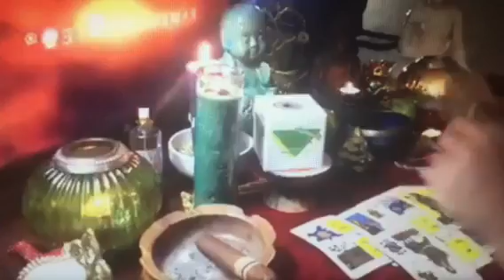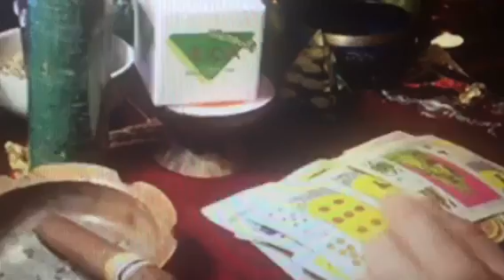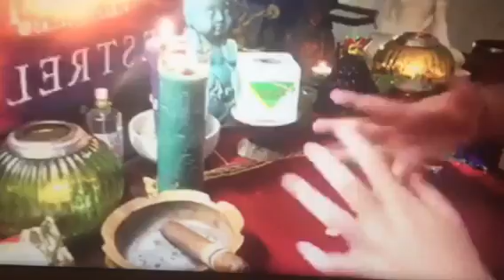CANCER ♋️ HOROSCOPOS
Cancer ♋️
Sábado 29 abril
Horóscopos
Ramsesvidente🔮®
          R a m s e s v i d e n t e